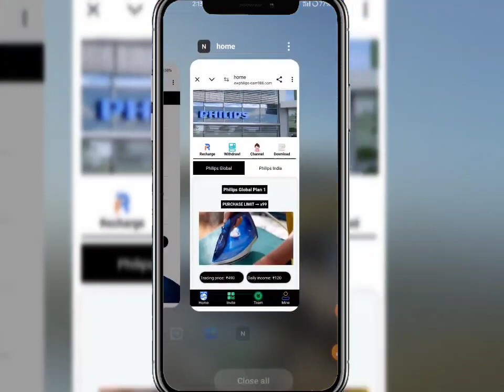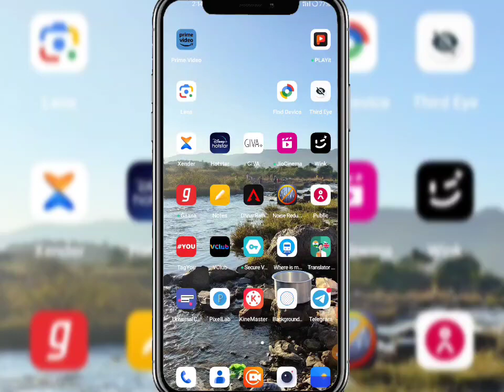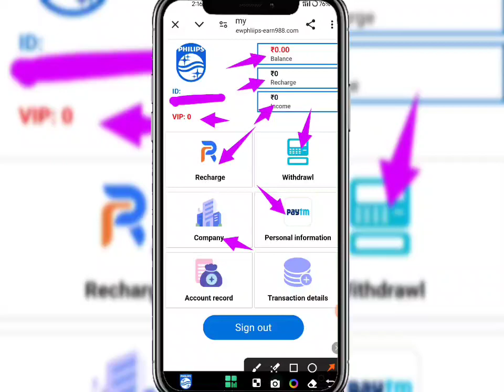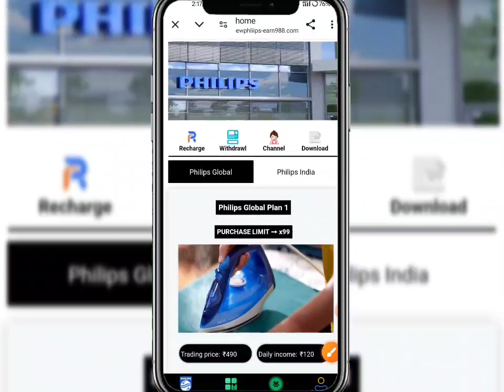Philips App | Philips Earning App | Philips App Se Paisa kaise kamaye | Philips App withdrawal proof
New_____________Earning____________apps

new Earning apps ll Earning apps ll new task earning apps best new earning apps ll order grabbing app ll work online Philips  apps new earning  app today | Philips  app payment proof | Philips App se paisa kaise kamaye full daitels review 🤑

🤑 New Apps Name, Philips 🤑
😱😁😁😁😱😱😱😱 hu😱😱😱
Philips  share App Payment Proof,
Philips  share Earning App,
Philips  share app,
Philips  App full plan,
Philips share App full business plan,
Philips  App full Earning details,
Philips app online earning app
Philips app Paytm cashHGN

earning Gyan. Earning Gyan

 SUBSCRIBE_LIKE_SHARE_COMMENTS .

-– – – SUBSCRIBE_LIKE_SHARE_COMMENTS .

earning website
earning app
Earning 🤑
2021 New Free Paytm Cash App, New Paytm Cash App, Free Paytm Cash App, Today Paytm Cash App, Free Paytm Cash Without any Investment, How to Make Money, New Self Earning Apps, Best Self Earning Apps For Paytm, Free Paytm Cash For All User, Mr Aman technical, watch video earn paytm cash, best earning app